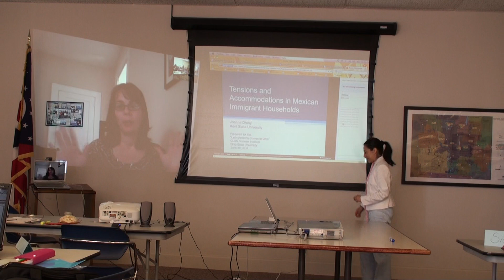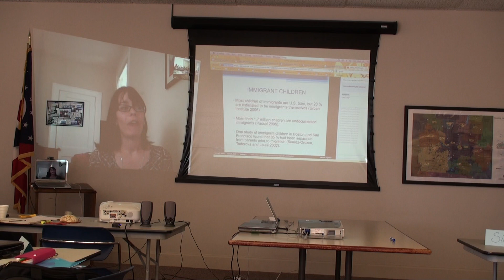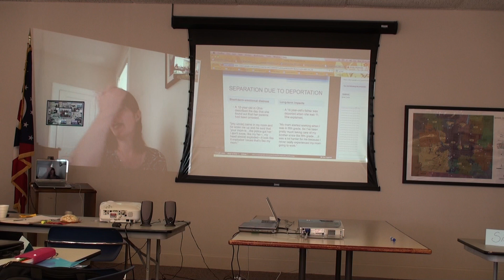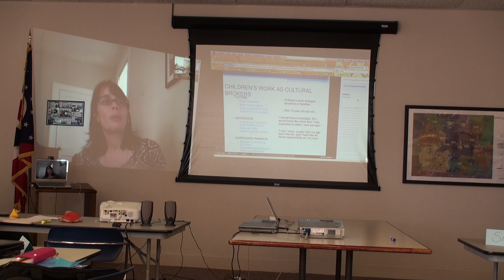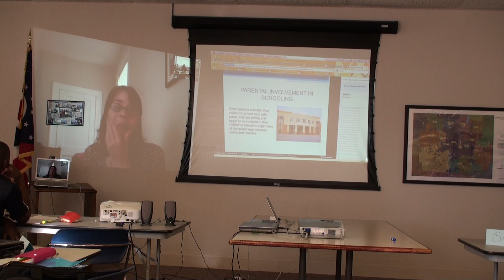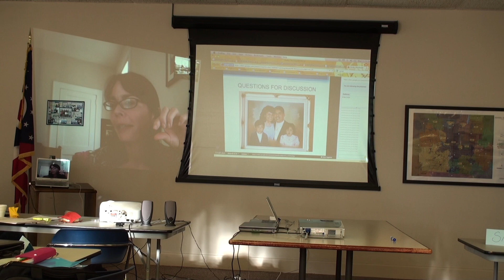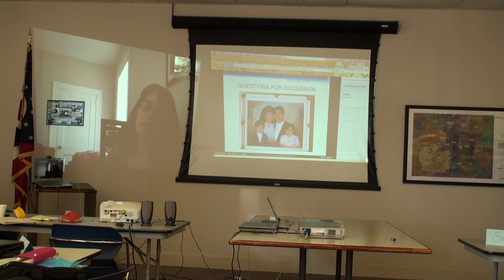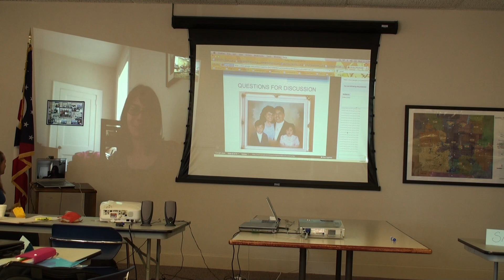Dreby - Tensions and Accommodations in Mexican Immigrant Households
Joanna Dreby from Kent State University presenting "Tensions and Accommodations in Mexican Immigrant Households" for the "Latin America Comes to Ohio: Implications of Migration for Education" Summer K-12 Teacher Institute sponsored by the Ohio State University Center for Latin American Studies.

for more information about CLAS and the Summer Institute